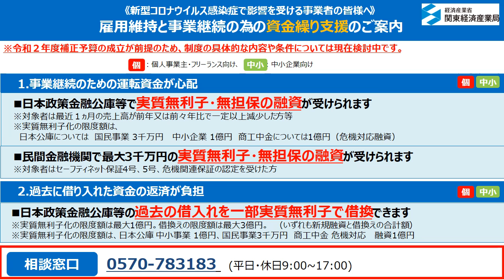新型コロナウイルス感染症により影響を受けている関東地域の事業者の皆様へ金融支援について御案内します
関東経済産業局では、事業者の皆様の資金繰りを支援しております。
日本政策金融公庫、商工中金での融資枠の拡充、実質無利子・無担保の融資制度や借り換えに関する情報、民間金融機関からの借入れ（実質無利子・無担保、元本返済最大５年間据え置き）に関する情報について御案内しております。

〔その他、コロナ対策関連情報〕

【関東経済産業局HP 新型コロナウイルス感染症対策情報】

【経済産業省HP 新型コロナウイルス感染症関連】

【支援策パンフレット】
新型コロナウイルス感染症で影響を受ける事業者の皆様にご活用いただける支援メニュー
をまとめたパンフレットを経済産業省HPで公開中

【持続化給付金に関するお知らせ】
経済産業省では「持続化給付金」に関するお知らせや、よくある問い合わせをまとめた動画も作成しておりますので、是非ご覧下さい。

★★★関東経済産業局では、Twitterでも随時情報をお届けしています。★★★
新型コロナウイルス感染症で影響を受けている事業者の皆様向けの支援策情報もお届け
しておりますので、ぜひアカウントのフォローをお願いします。